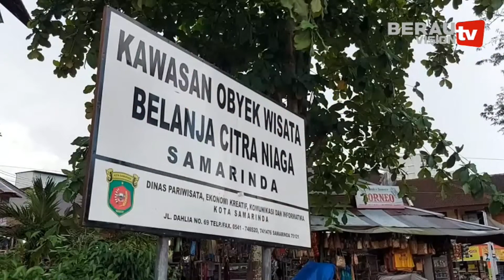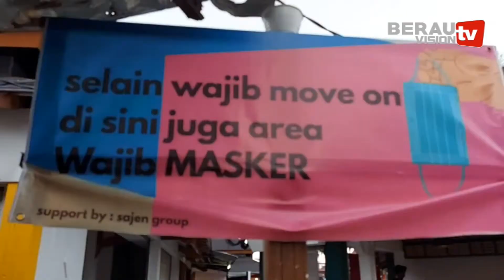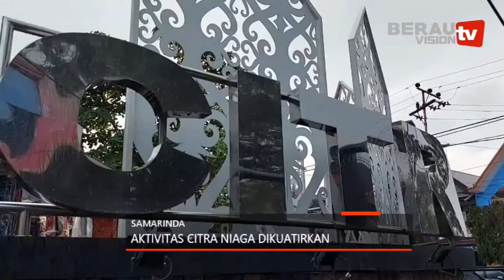KAFE KAFE DI CITRA NIAGA KEMBALI DIBUKA